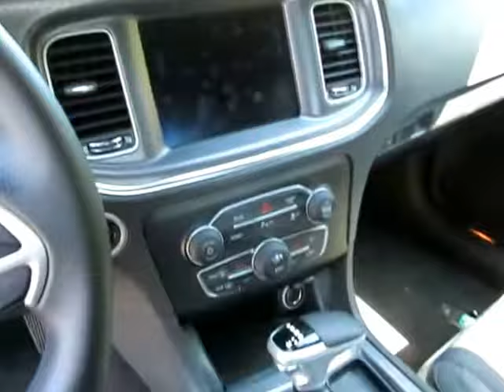2018 Dodge Charger R/T G278